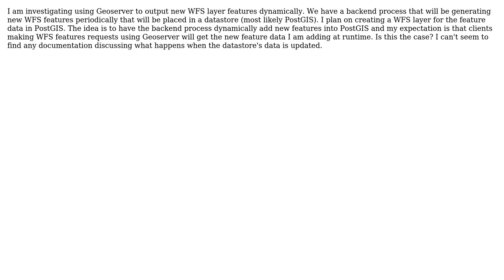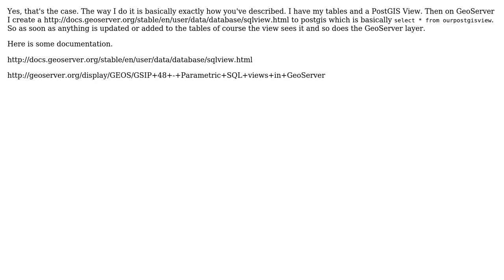GIS: Dynamically adding WFS layer features with Geoserver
With thanks & praise to God, and with thanks to the many people who have made this project possible! | Content (except music & images) licensed under CC BY-SA | Music | Images & others | With thanks to user Pedro Estrada user CaptDragon and the Stack Exchange Network Trademarks are property of their respective owners. You are responsible for your own actions.